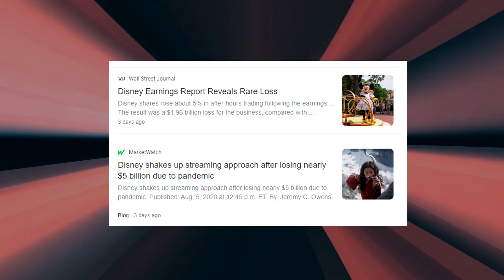Disney LOSES 5 BILLION DURING PANDEMIC!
Podcast 14
Clip 2